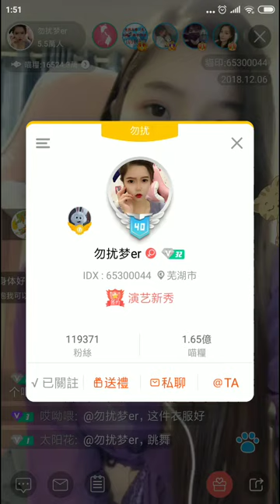【貓印直播】蕪湖市 ～勿擾請夢兒 『奇瑞瑞虎』